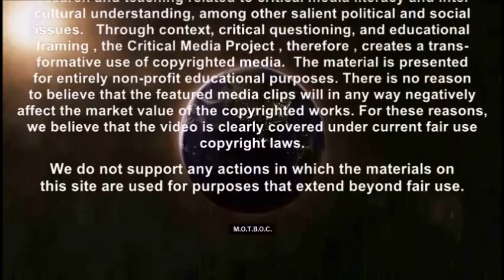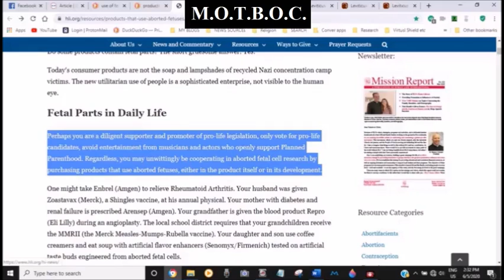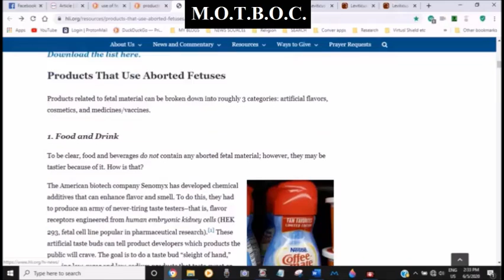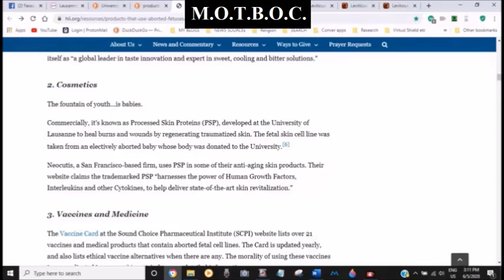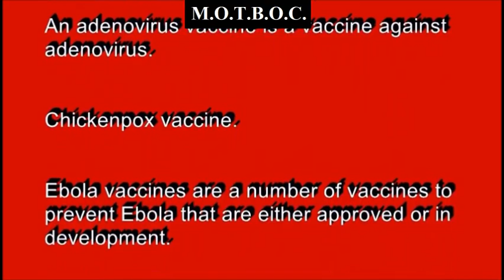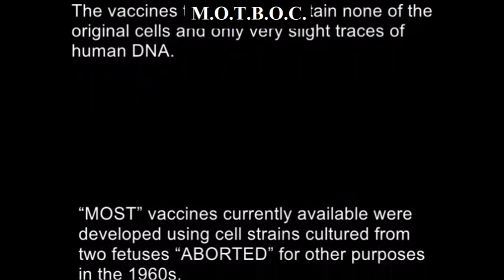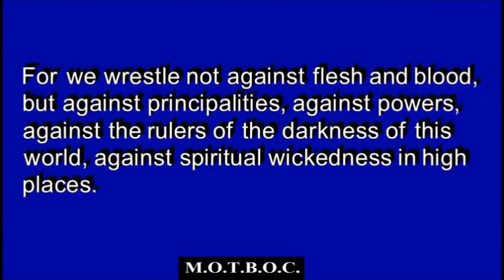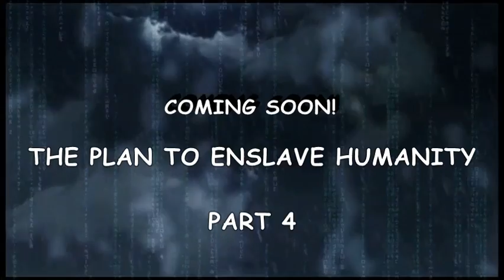SACRIFICE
Abortion and the use of fetuses.